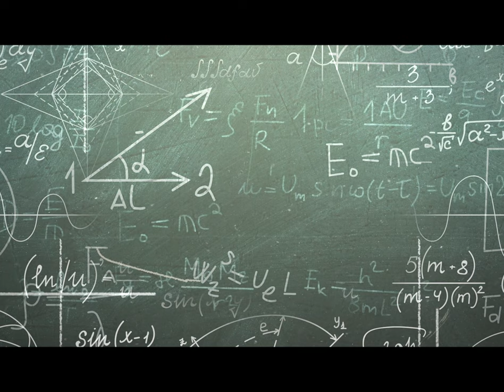W.T.F "WHEN THUGS FLY"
HEFE WINE DOCUMENTARY WATCH NOW FREE! ON TUBI

"WHEN THUGS FLY" is a peak into one of the most unusual successful artist of the south. from the streets of texas with a real miracle life and death story.
"On Tubi NOW!